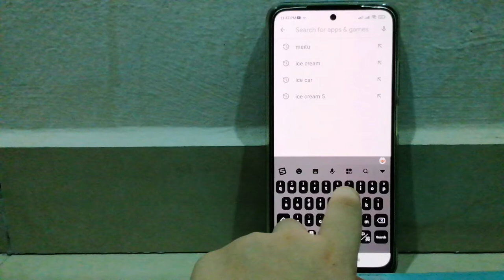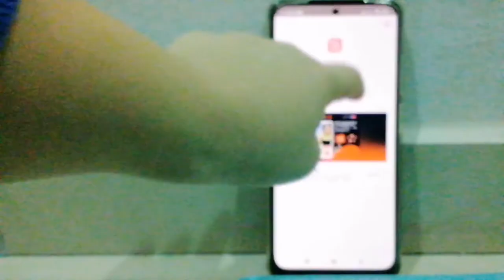How to download InShot on xiao mi phone (1080p HD) (24 fps)